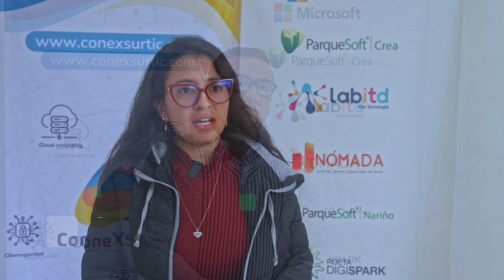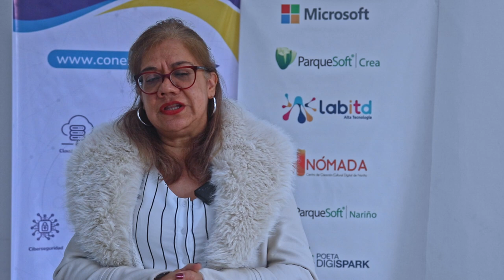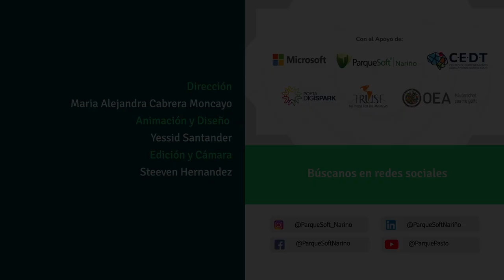Tecnología en Acción: Inteligencia Artificial, en la Feria de Transformación Digital.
Descubre cómo la Inteligencia Artificial está revolucionando emprendedores y empresarios mediante el aprendizaje compartido en la Feria de Transformación Digital. 🚀
Con el respaldo de Microsoft, The Trust for the Americas, OEA, CEDTPasto y ParqueSoft Nariño.